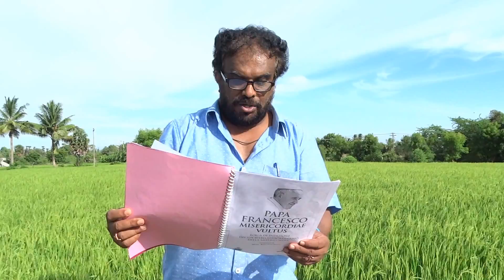Rayappa Kasi Misericordiae Vultus, Para 15, Jubilee Year of Mercy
Misericordiae Vultus, Para 15
15. In this Holy Year, we look forward to the experience of opening our hearts to those living on the outermost fringes of society: fringes which modern society itself creates. How many uncertain and painful situations there are in the world today! How many are the wounds borne by the flesh of those who have no voice because their cry is muffled and drowned out by the indifference of the rich! During this Jubilee, the Church will be called even more to heal these wounds, to assuage them with the oil of consolation, to bind them with mercy and cure them with solidarity and vigilant care. Let us not fall into humiliating indifference or a monotonous routine that prevents us from discovering what is new! Let us ward off destructive cynicism! Let us open our eyes and see the misery of the world, the wounds of our brothers and sisters who are denied their dignity, and let us recognize that we are compelled to heed their cry for help! May we reach out to them and support them so they can feel the warmth of our presence, our friendship, and our fraternity! May their cry become our own, and together may we break down the barriers of indifference that too often reign supreme and mask our hypocrisy and egoism!

It is my burning desire that, during this Jubilee, the Christian people may reflect on the corporal and spiritual works of mercy. It will be a way to reawaken our conscience, too often grown dull in the face of poverty. And let us enter more deeply into the heart of the Gospel where the poor have a special experience of God’s mercy. Jesus introduces us to these works of mercy in his preaching so that we can know whether or not we are living as his disciples. Let us rediscover these corporal works of mercy: to feed the hungry, give drink to the thirsty, clothe the naked, welcome the stranger, heal the sick, visit the imprisoned, and bury the dead. And let us not forget the spiritual works of mercy: to counsel the doubtful, instruct the ignorant, admonish sinners, comfort the afflicted, forgive offences, bear patiently those who do us ill, and pray for the living and the dead.

We cannot escape the Lord’s words to us, and they will serve as the criteria upon which we will be judged: whether we have fed the hungry and given drink to the thirsty, welcomed the stranger and clothed the naked, or spent time with the sick and those in prison (cf. Mt 25:31-45). Moreover, we will be asked if we have helped others to escape the doubt that causes them to fall into despair and which is often a source of loneliness; if we have helped to overcome the ignorance in which millions of people live, especially children deprived of the necessary means to free them from the bonds of poverty; if we have been close to the lonely and afflicted; if we have forgiven those who have offended us and have rejected all forms of anger and hate that lead to violence; if we have had the kind of patience God shows, who is so patient with us; and if we have commended our brothers and sisters to the Lord in prayer. In each of these “little ones,” Christ himself is present. His flesh becomes visible in the flesh of the tortured, the crushed, the scourged, the malnourished, and the exiled… to be acknowledged, touched, and cared for by us. Let us not forget the words of Saint John of the Cross: “as we prepare to leave this life, we will be judged on the basis of love”.